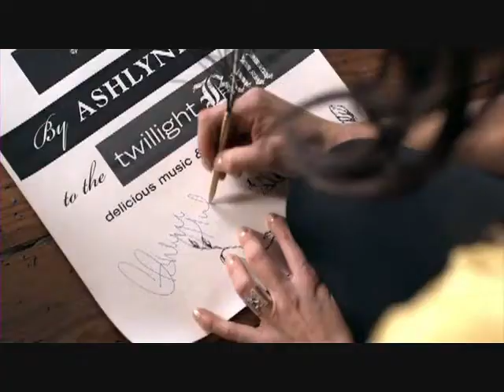Ashlyne Huff White Flag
Ashlyne's Newest Single While Flag Enjoy
 off her new album, "Let It Out" that will come out spring 2011